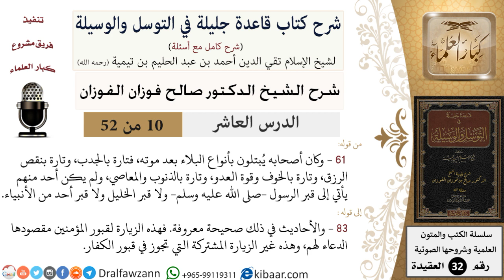10 من 52/شرح قاعدة جليلة في التوسل والوسيلة / أنواع البلاء/ صالح الفوزان / العقيدة/ كبار العلماء